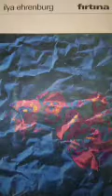FIRTINA İlya Ehrenburg I.Cilt Bölüm 17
Yazan İlya Ehrenburg
 Çeviren Aydın Emeç